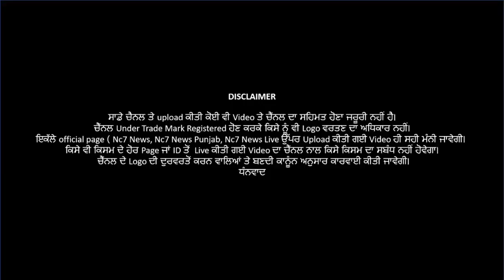11 July 2021 | Today Hukamnama | Darbar Sahib | Amritsar | Nc7 News | Aaj da Hukamnama